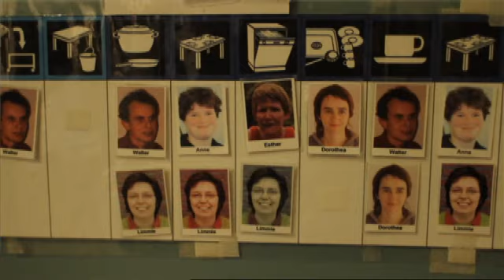Spirituele Leiders: Jean Vanier en de Ark-gemeenschap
In de tweede aflevering van Spirituele Leiders, een tv-serie over inspirerende figuren in de katholieke kerk, staan Jean Vanier en de Ark-gemeenschap centraal. Jean Vanier gaat in tegen wat hij de tirannie van de normaliteit noemt : het niet kunnen omgaan met mensen die imperfect zijn. In de relatie met de zwakste en de meest kwetsbare schuilt volgens hem de waarde van het samenleven. De spiritualiteit van de Ark-gemeenschap draait rond het besef dat een mens door de allerzwaksten te ontmoeten en te verzorgen zélf verandert. Spirituele Leiders toont de betekenis van spiritualiteit in het dagelijks leven.